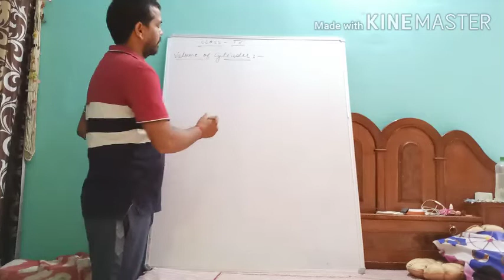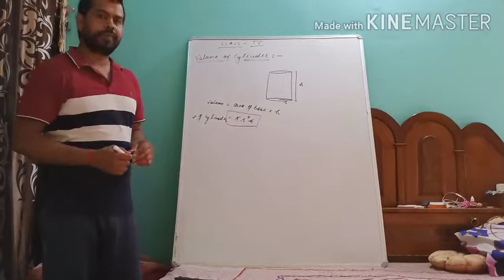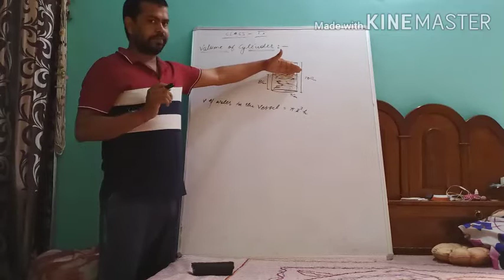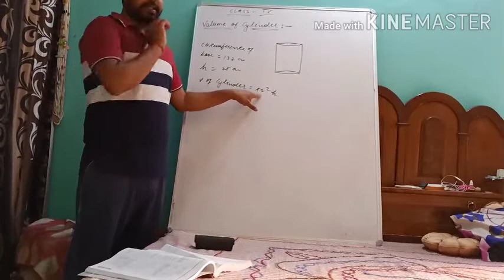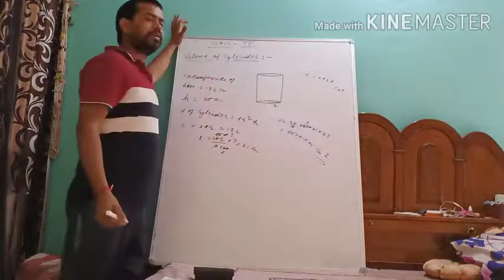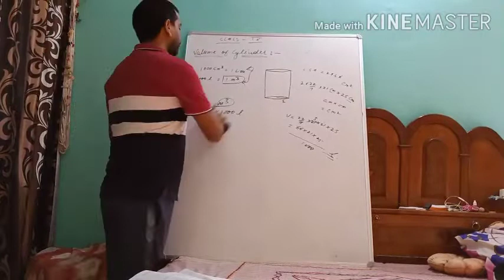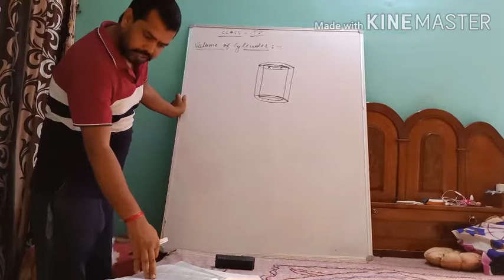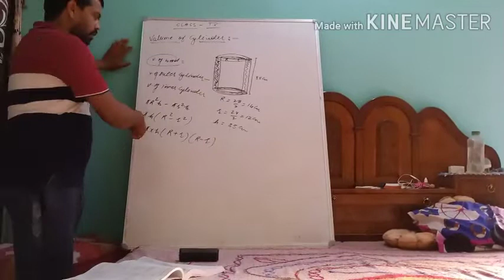Volume of cylinder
Class IX volume of cylinder